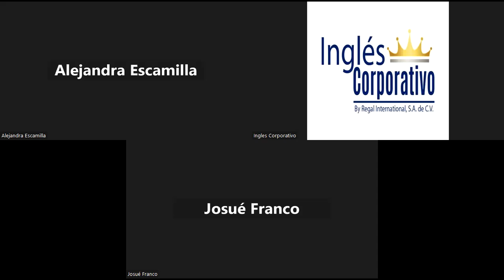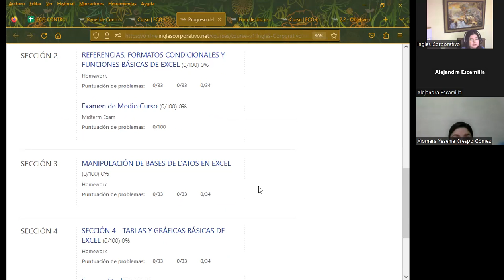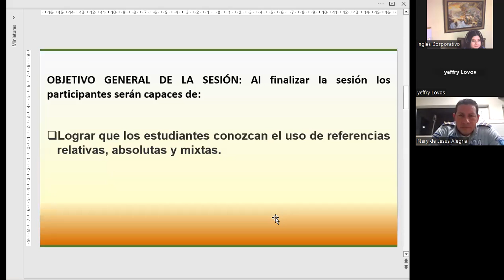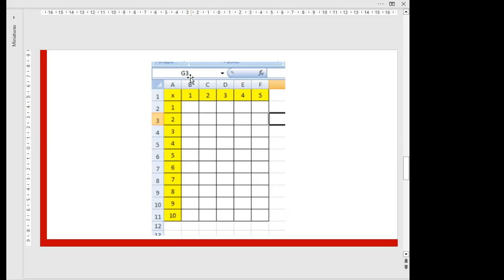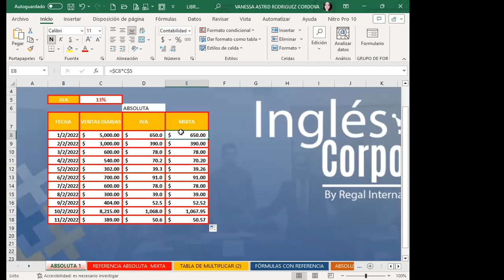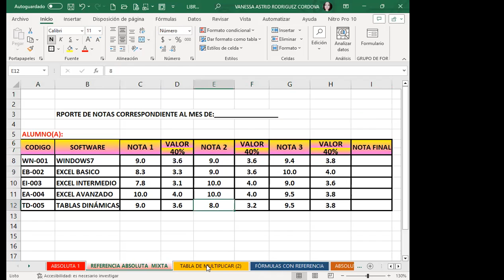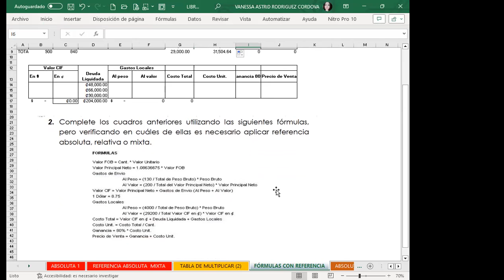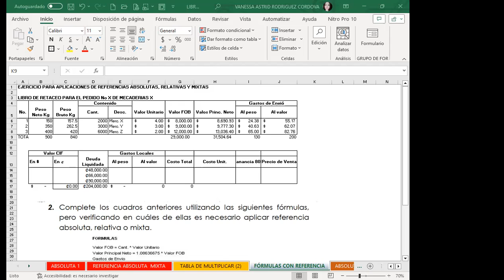Sesión07-29-08-23-IC29811-0008-2023-Rodríguez-Uso de referencias en Excel